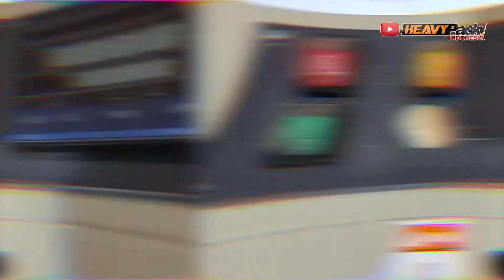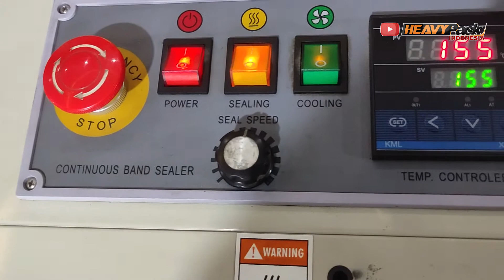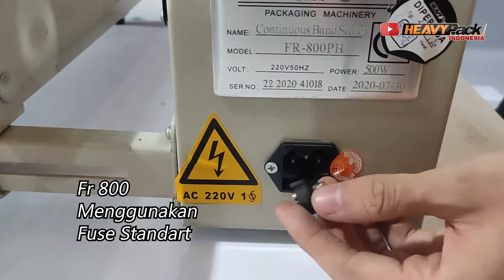#1 FR800 dan FR900 BEDAIN YANG PALING MENONJOL MESIN OTOMATIS BAND SEALER | MESIN PENGEMAS OTOMATIS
Hai Sobat Heavypack Indonesia, kali ini kita akan kembali membahas mesin primadona kita lagi nih yaitu mesin band sealer FR-800 & FR-900,  di video ini kami akan meng-comparasi kedua mesin tersebut dari segi spesikasi dan material lainnya, jadi buat sobat Heavypack yang masih galau ingin memilih mesin FR-800 atau FR-900 Simak terus video kali ini yaa,,Check this Out !

Bagi Kalian yg bingung untuk belanja di Heavypack Indonesia
Untuk bantuan pemesanan via telepon atau Whatsapp
Hubungi Call Center kami dibawah ini :